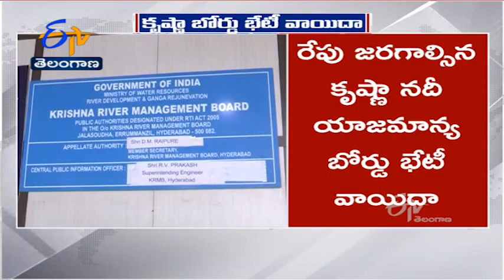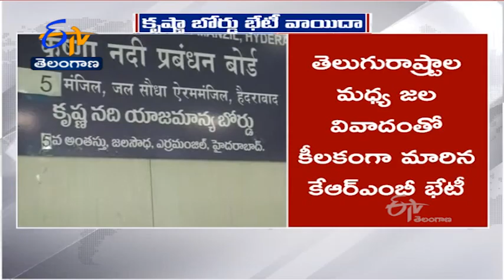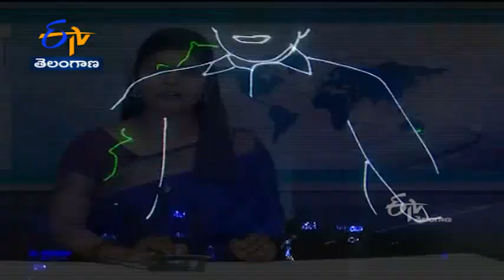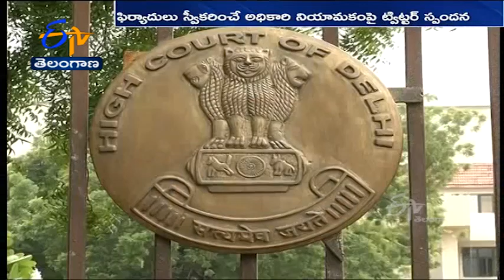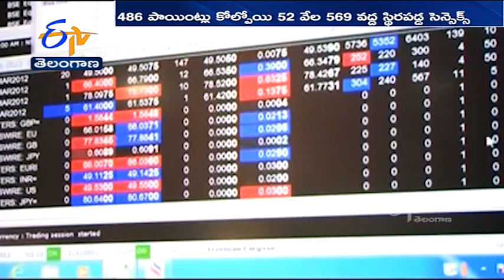Ghantaravam 7 PM | Full Bulletin | 8th July 2021 | ETV Telangana | ETV Win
8th Julye 2021 | Ghantaravam 7 PM | ఘంటారావం | ETV Telangana | ఈటీవీ తెలంగాణ | ETV Win | ఈటీవీ విన్‍